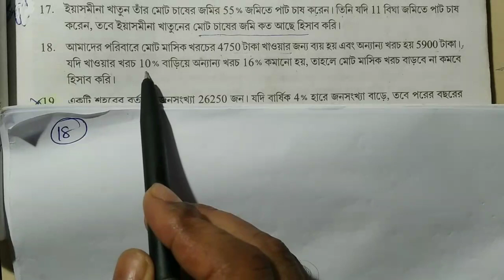Class 6 Percentage Mathematics || শতকরা || PART-3